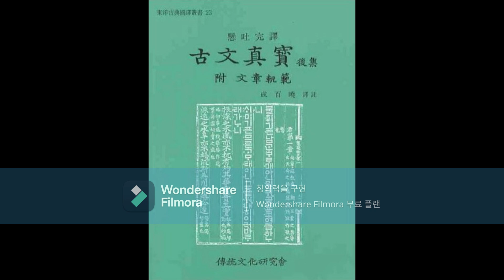고문진보후집 3강 이소경 p29